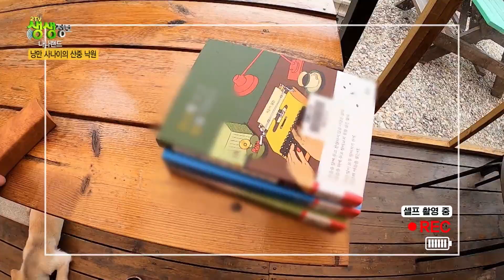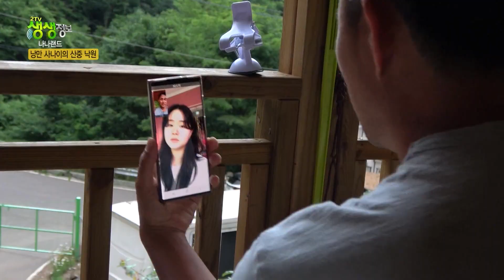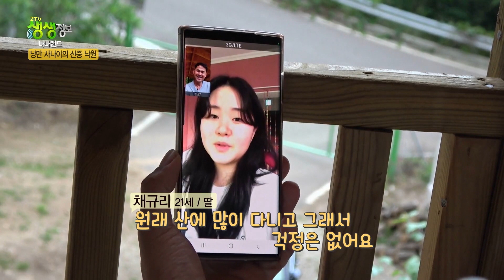설악산에 반해 강원도 산중에 집짓고 정착한 낭만사나이 | KBS 방송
설악산에 반해 강원도 인제군에 정착해 사는 사람이 있습니다.
10년 전에 땅을 산 뒤 캠핑카에서 생활하면서 조금씩 집을 지어서
1년 전에 완성했습니다.
작은 텃밭을 만들어 당근, 열무, 아욱 등의 채소를 직접 키워 먹습니다.
산속에는 더덕과 같은 먹을거리가 지천입니다.

중식당을 운영한 경험이 있기 때문에
다양한 요리를 만들어 즐기며 지냅니다.
마늘을 넣은 고추장, 발효액을 직접 만들고,
겨울에는 황태, 곶감, 육포 등을 말립니다.
한끼를 먹어도 제대로 먹으려 합니다.
산중에서 황태 더덕무침, 갑오징어 숙주볶음 등을 직접 만들어 먹습니다.

재주가 많은 오늘의 주인공,
오랜 시간 쉼없이 달려온 만큼 자연에서의 휴식이 더욱 소중하답니다.
지금의 생활은 더없이 행복합니다.

“이보다 좋을 수는 없어요. 저 혼자 있긴 하지만 대자연에 저라는 점이 들어와서 그냥 그 점으로 속해 있는 것 같아요. 사실 외로울 틈이 없고 즐기고 있죠.”